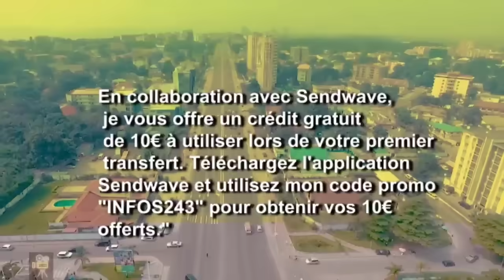🔴FATSHI FACE A LA PRESSE, IL DIT TOUT !